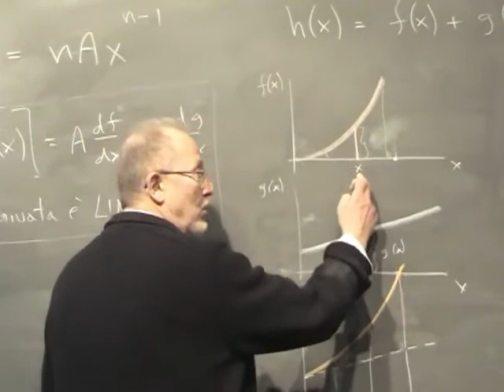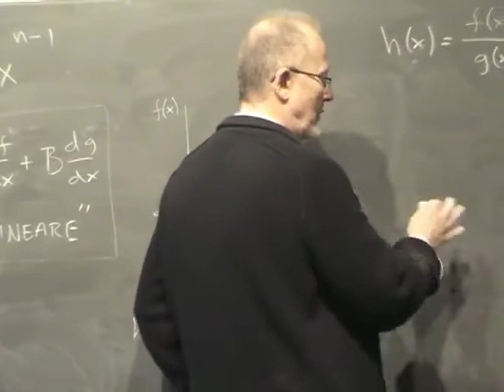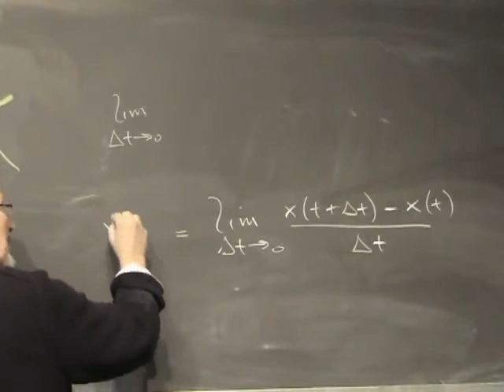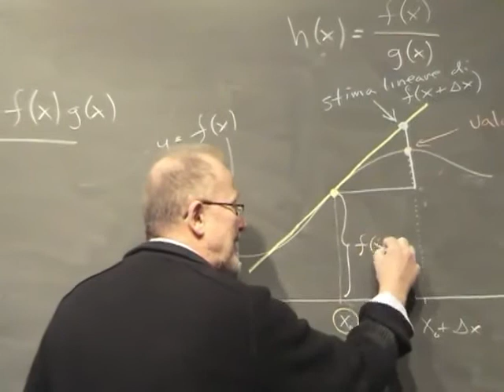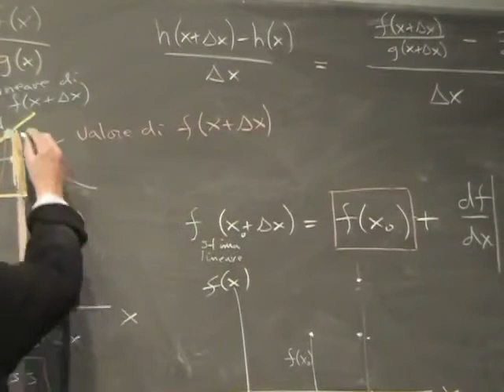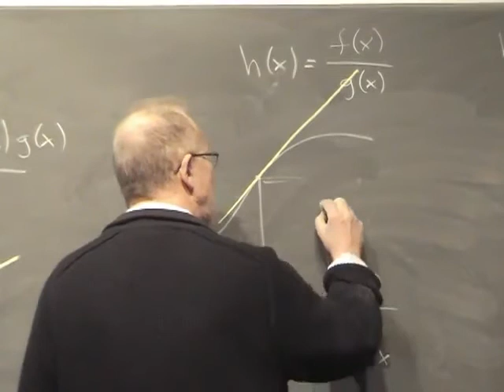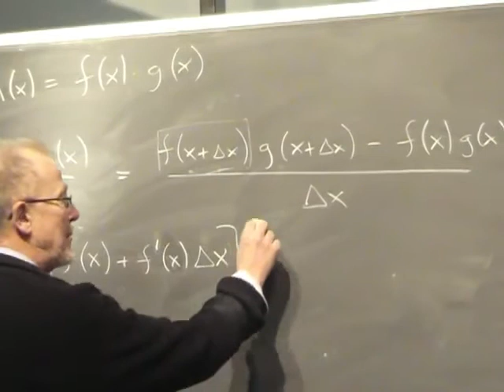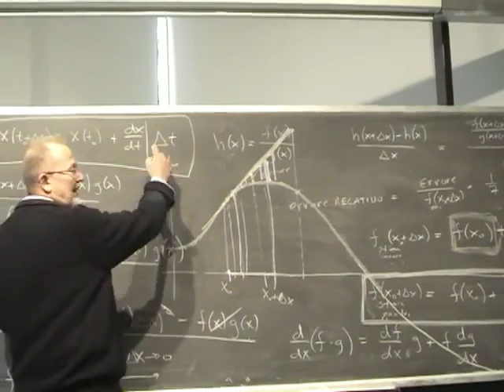Corso Propedeutico di Fisica (PreCorso) Lezione 04